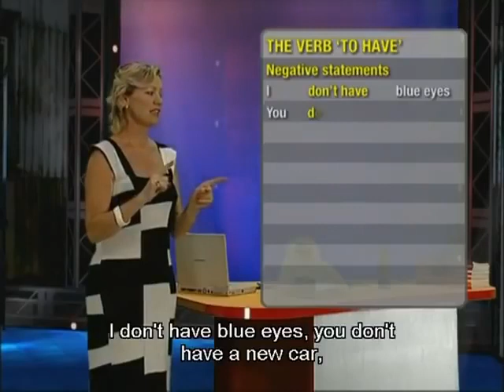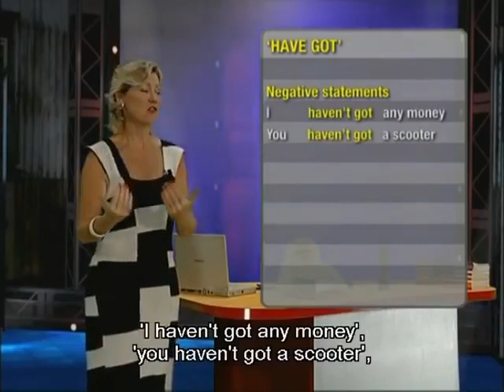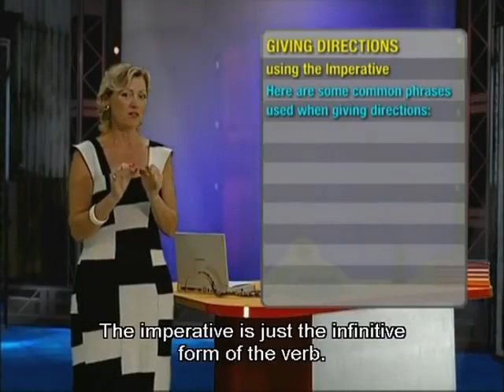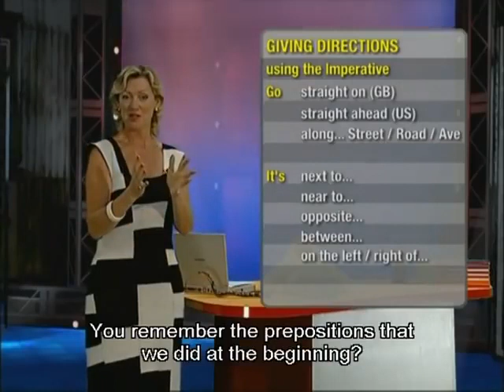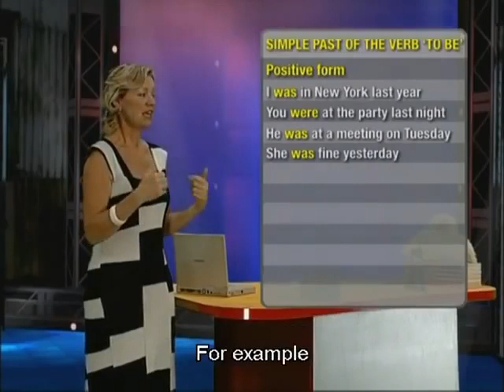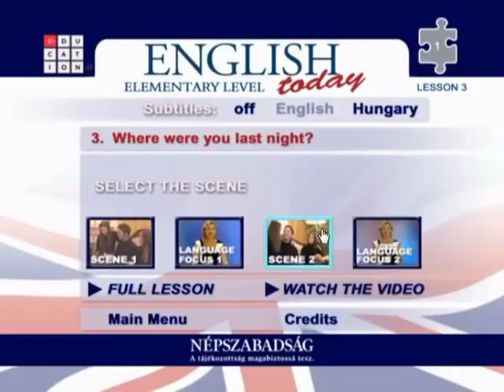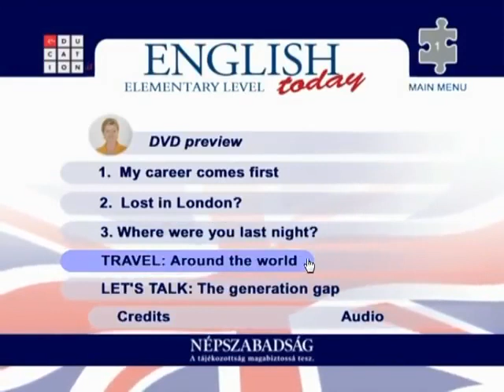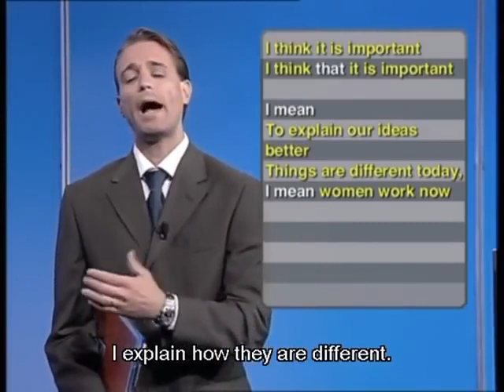English Today DVD 5 - Elementary level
Complete English course for Elementary level. With a teacher who speaks slowly, well pronounced and mixes teaching with videos and master classes. Includes English subtitles.
It is my best recommendation.